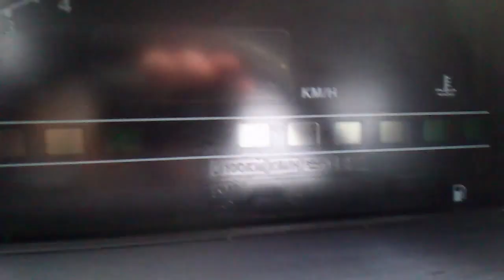VW MK1 Caddy 1.8 16v GTI (210hp)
VW MK1 Caddy 1.8 16v GTI with 210 Hp